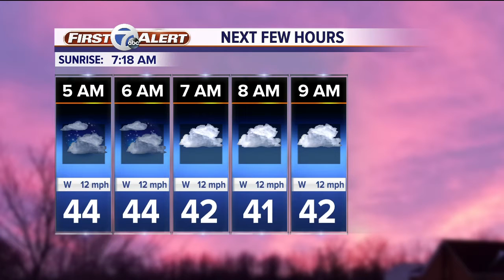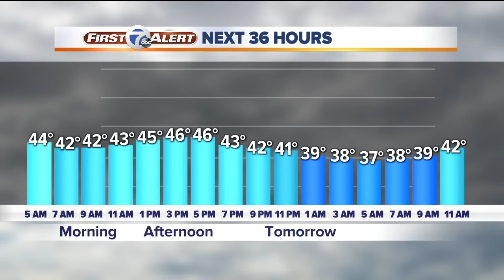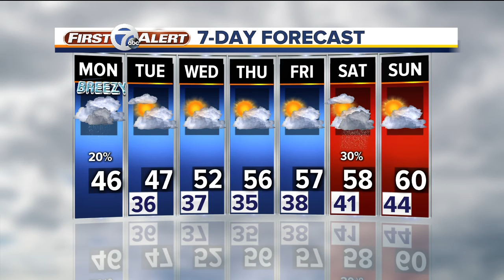Metro Detroit Forecast: Breezy and cloudy; warming up again this week